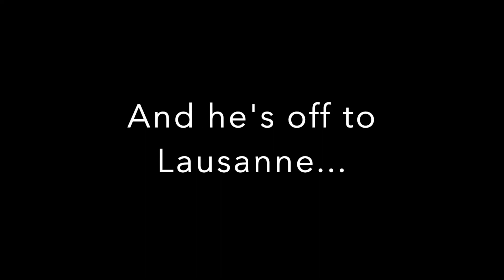Harold Mendez Rehearsal for 2019 Prix de Lausanne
SCBS pre-professional student Harold Mendez rehearses a classic variation with coach Ariel Serrano in preparation for the 2019 Prix de Lausanne.